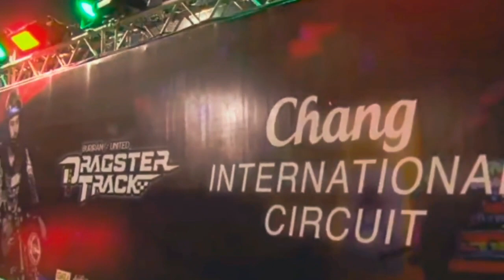LIVE TEKNOTUNER HS INDONESIA VS AIR NONTABURI THAILAND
Haloo gaes Jumpa lagi dengan saya FIZ'R MOTOVLOG pada vidio kali ini saya meng upload. Vidio laga big macth antar negara indonesia vs thailand live hari ini 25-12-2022 Teknotuner hs vs airnontaburi laga 1000m joki Riyan mee dan beng bunho
Yok langsung aja tonton vidio nya sampe selese.
↪️folow IG
Fizr_motovlog
➡️Sofware Editing:kine master
↪️ Dan jangan lupa ya gaess dukung terus channel ini.

Thank you gaes, Semoga vidio ini Bermanfaat, shee you next vidio